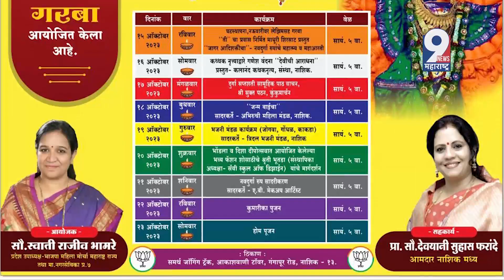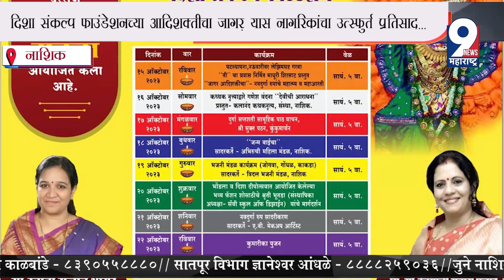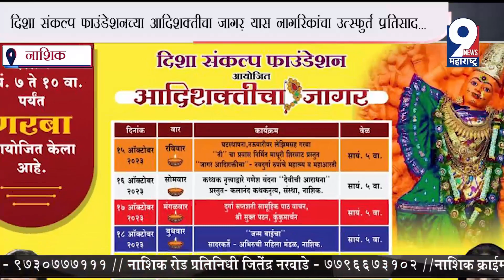दिशा संकल्प फाउंडेशनच्या "आदिशक्तीचा जागर" नवरात्र उत्सवाच्या चौथ्या दिवशी महिलांचा प्रचंड जल्लोष..